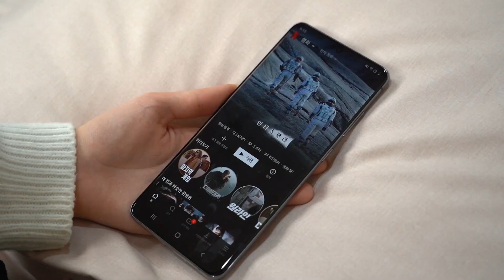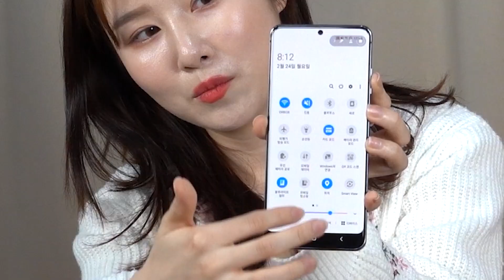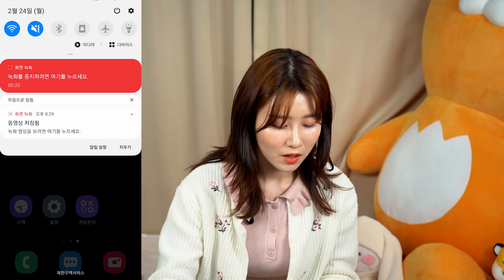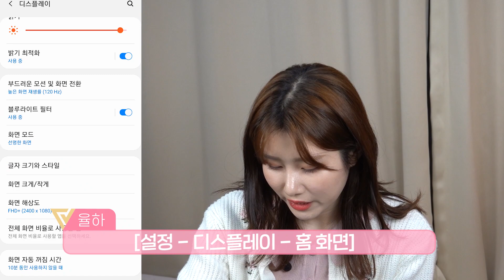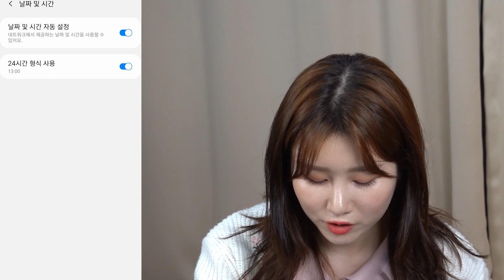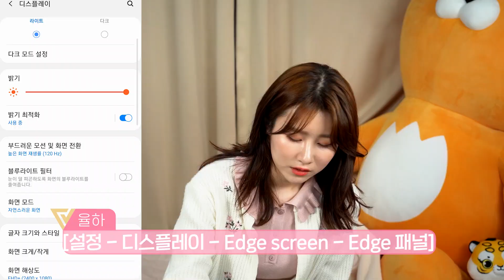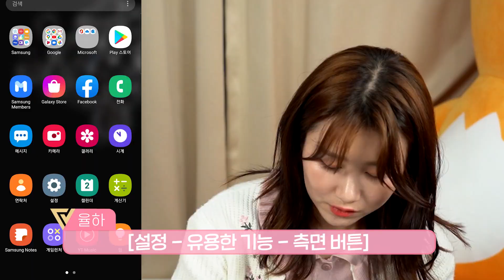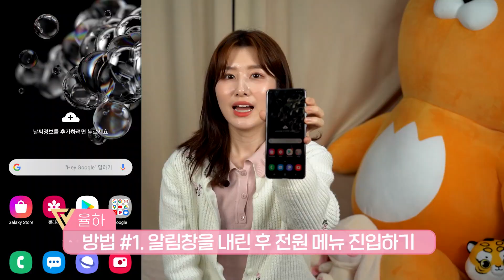갤럭시S20 사자마자 꼭 하세요! 초기 필수 설정 및 꿀팁 12가지 | How to use Galaxy S20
갤럭시S20 사자마자 꼭 하세요! 초기 필수 설정 및 꿀팁 12가지 | How to use Galaxy S20 by 뷔티크